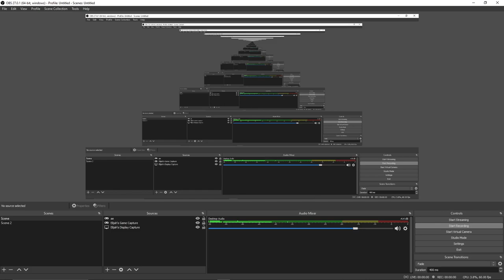Rice Cooker on wheels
I am not the creator of this savegame